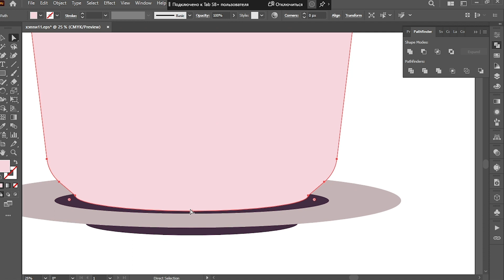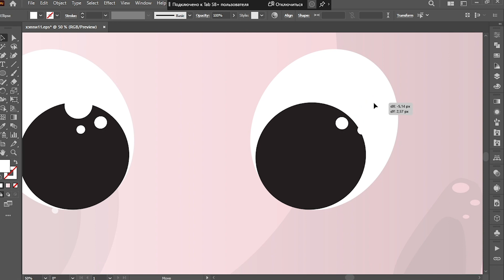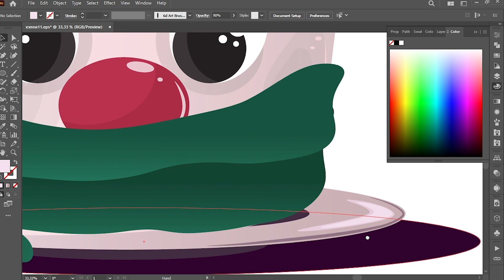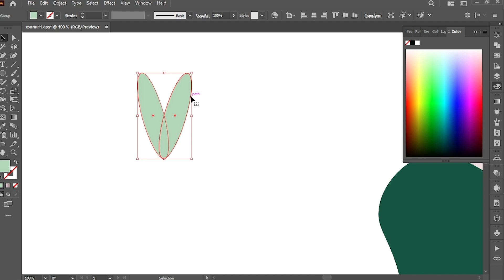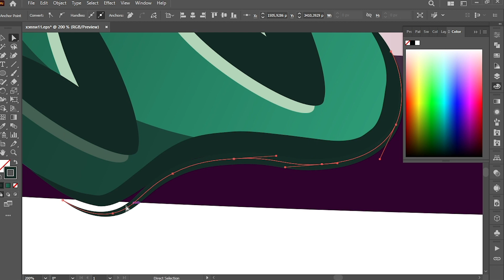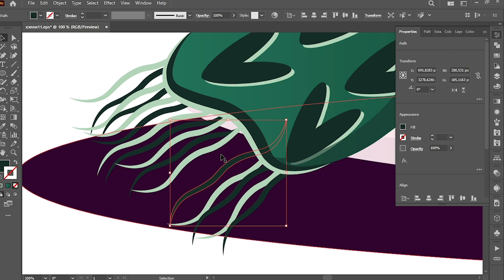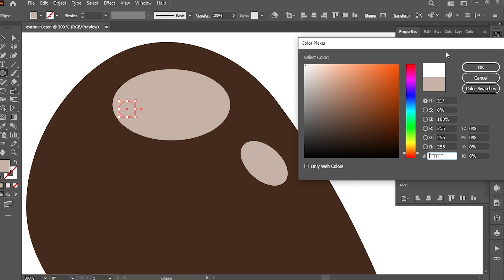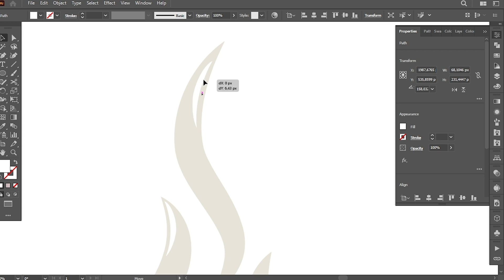New Year's mug | Digital Art | Time Lapse | Adobe Illustrator 2023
Hi. It's been a while since I posted my speedart videos. I'm back with a warm illustration of a Christmas mug of tea and show you the process of creating a flat design using Adobe Illustrator. This is just a Speedart video for inspiration.